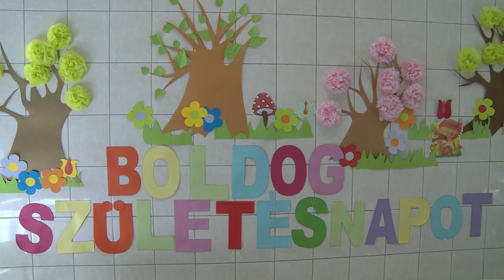100. SZÜLETÉSNAPJÁT ÜNNEPELTE TÓTH LÁSZLÓNÉ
1924. szeptember 25-én, 100 évvel ezelőtt született Tóth Lászlóné. Magdi néni a Kossuth Zsuzsanna Szociális Intézmény Rákóczi út egységében ünnepelhette születésnapját családtagjai körében, valamint a város polgármestere is ellátogatott hozzá.